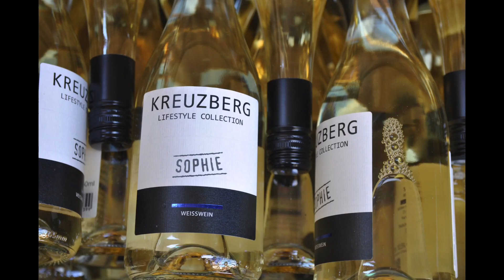Winzerfest Dernau 2019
Petrus und Baccus hielten sich an ihre Vereinbarung und so fielen die dringend notwendigen Tropfen pünktlich mir dem letzten Song.
Wir haben ein freudvolles Weinfest bei Marietta's Ecke erlebt! Das "Dernau-Lied" lief heiß!!! Ein herzliches Dankeschön an alle Gäste, dem Team von ASD-Group, unseren DJ Andreas Kessel, dem Verkehrsverein und, und, und.
Nicht vergessen: Im nächsten Jahr feiern wir SIEBZIG JAHRE Winzerfest in Dernau - dein Ihr bereit?